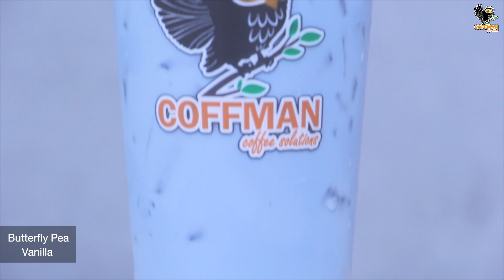วิธีทำเมนูชาอัญชันวนิลา Butterfly Pea Vanilla | เมนูตาโต | EP.103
วิธีทำเมนูชาอัญชันวนิลา Butterfly Pea Vanilla (แก้ว 22Oz)
เมนูกาแฟและชาสำหรับขายในร้านกาแฟสดหรือทำทานเองที่บ้าน
สอนชงกาแฟสดและเมนูเครื่องดื่มต่างๆ
มาอัพเดทเมนูใหม่ๆ ทุกวันพฤหัสบดี เวลา 19.00 น.
ทาง Coffman Channel และ Facebook page : กาแฟสด Coffman

สอบถาม ปรึกษา สั่งสินค้า ได้หลายช่องทางดังนี้
- LINE ID: @coffmancoffee (ใส่ตัว @ ด้วยนะครับ)
หรือกดที่ลิงค์นี้เพื่อเพิ่มเพื่อนได้ทันที
- โทรหมายเลข Hotline: 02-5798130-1
- ส่งข้อความมาหาเราได้ง่ายๆ กดที่ลิงค์นี้เพื่อส่งข้อความได้ทันที
m.me/coffmancoffman